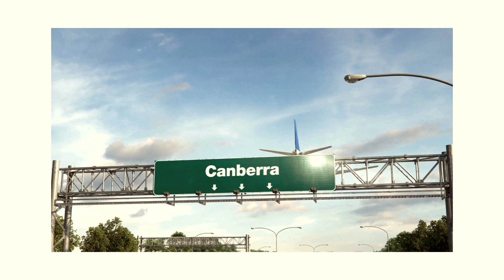Australija // Milija Stevanović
Glas: Dijana Jovičić

Producent:  Zoki Cupac

Jun 2024